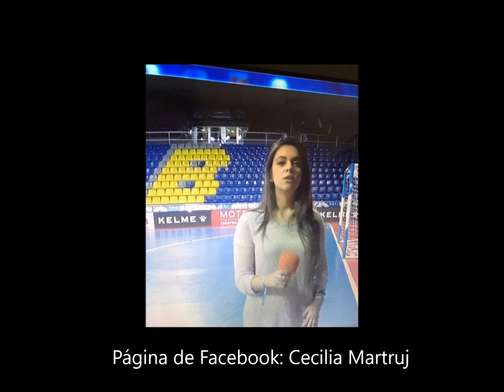Cecilia Martínez entrevista a Ricardinho (el mejor futbolista de futbol sala del mundo)